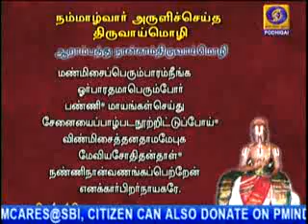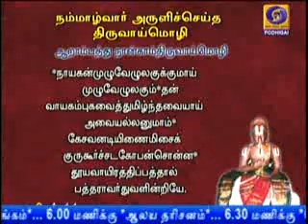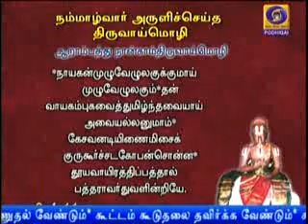NAALTHORUM NAALAYIRAM - Part 1344 (14/05/2020) DR. M A Venkatakrishnan swamyn